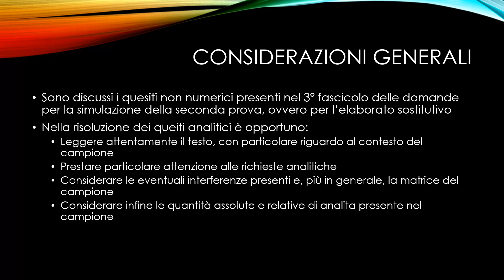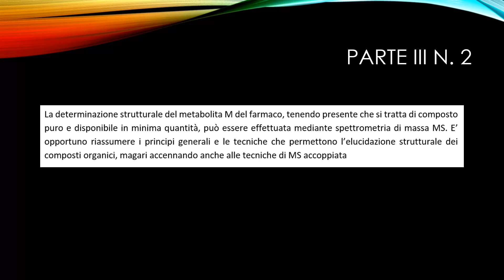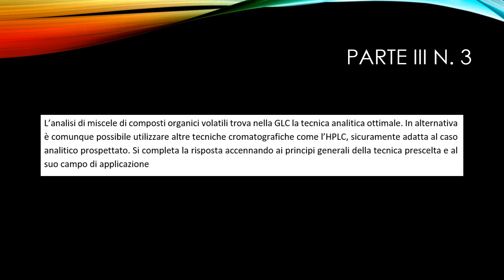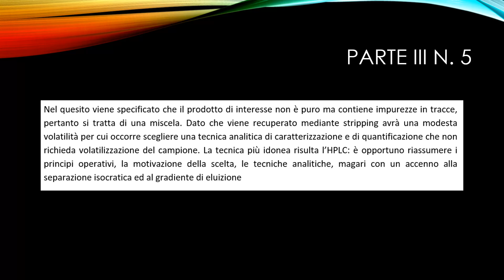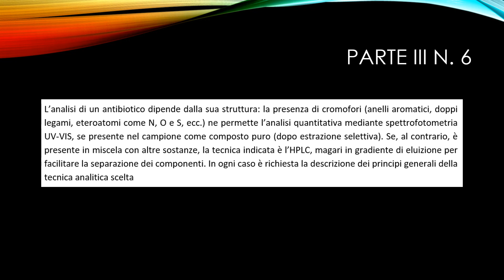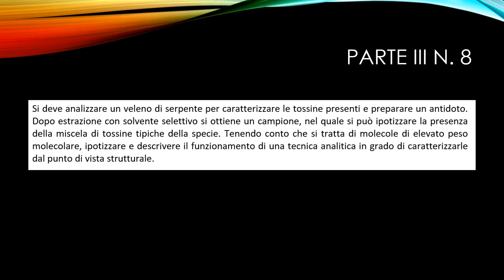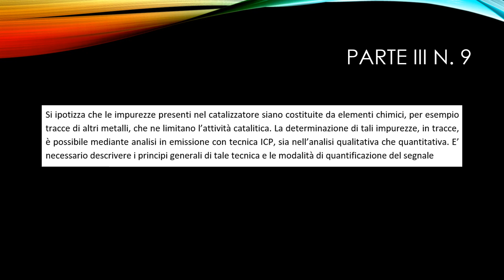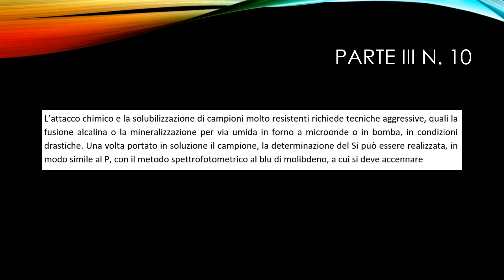Quesiti analitici parte III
Vengono proposti in questo video una serie di quesiti analitici pratici che riguardano l'analisi di diversi materiali. E' richiesta la scelta della metodologia analitica più adatta e l'impostazione della procedura analitica